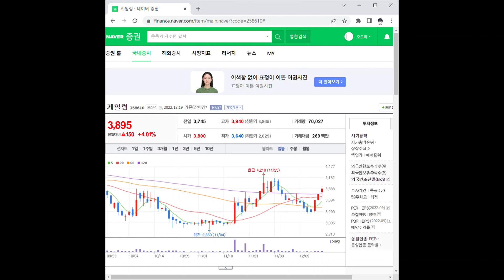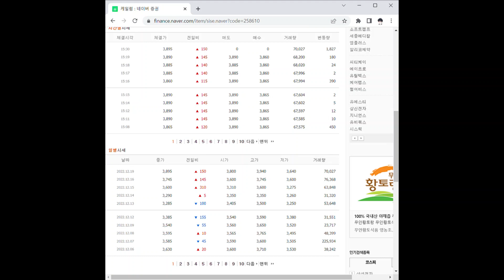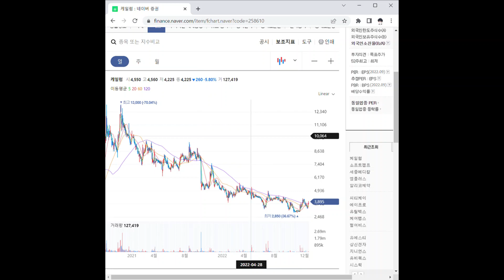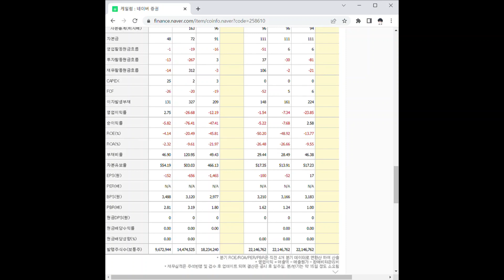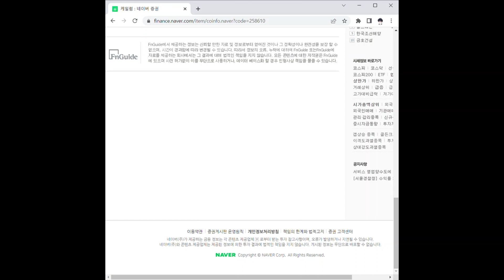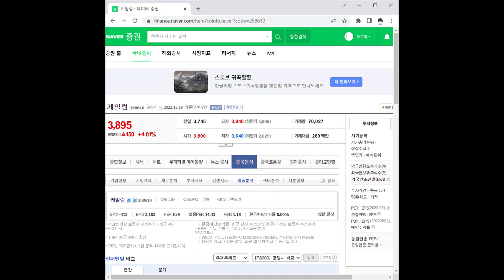케일럼 주가 전망 및 차트 분석